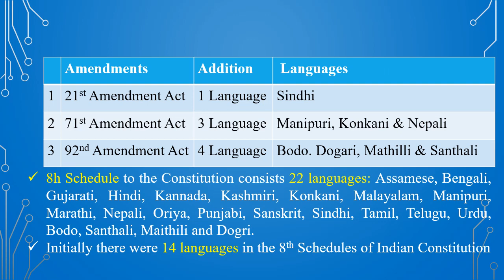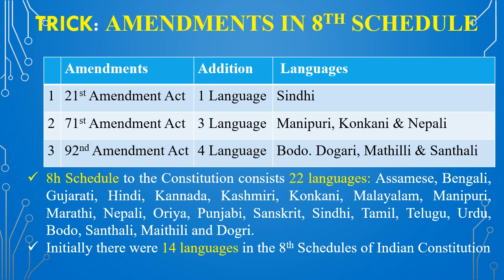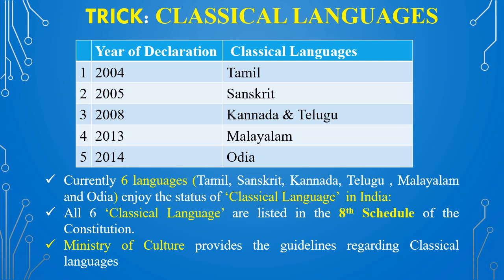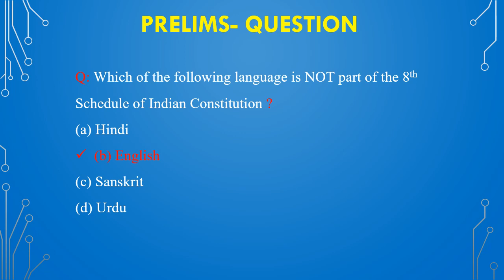TRICK TO REMEMBER : 1st, 71st and 92nd Constitutional Amendments of Indian Constitution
TRICK TO REMEMBER : 1st,  71st and 92nd Constitutional Amendments of Indian Constitution, 8h Schedule to the Constitution and Classical Languages